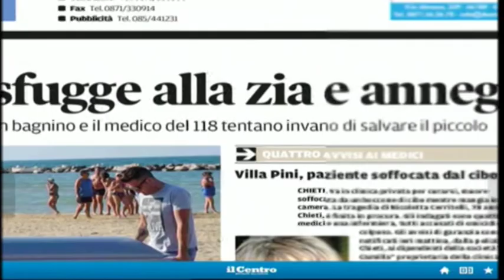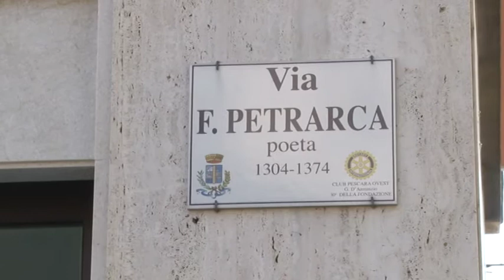Due tragedie, due stelle nel cielo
Due bambini, Maxim e Tomas, hanno perso la vita in quello che a ragione può essere definito come il venerdì nero dell'estate 2014. Due tragedie che hanno lacerato altrettante famiglie